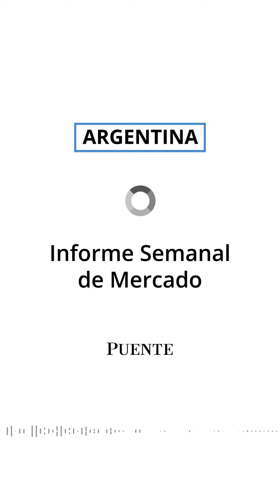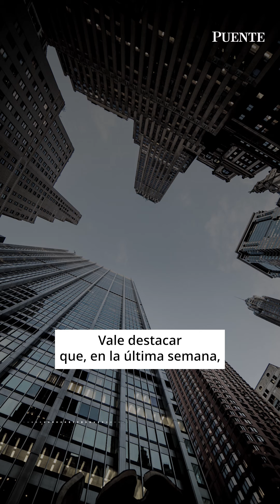Informe Semanal de Mercado Argentina- 12/08/24